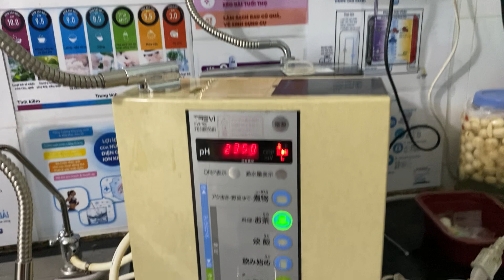Lọc nước ion kiềm trevi fw-700 tesst OK Lh 0862594684